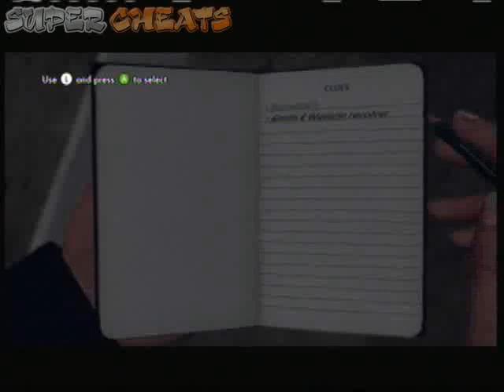P02 reflection 2 - Patrol Desk I -- Upon Reflection - Clues in the Alley